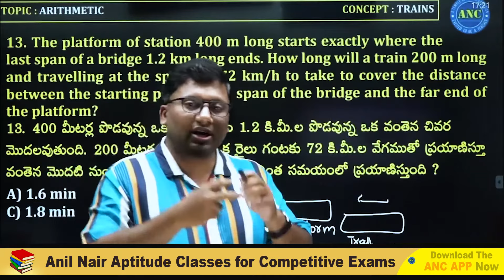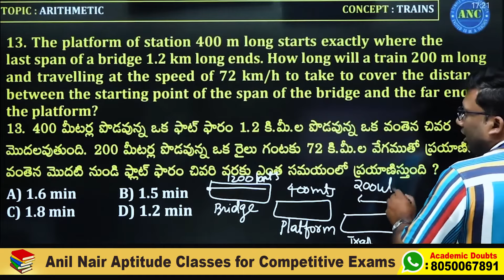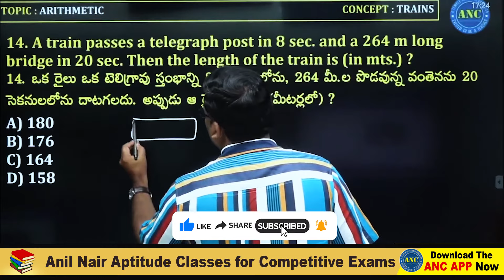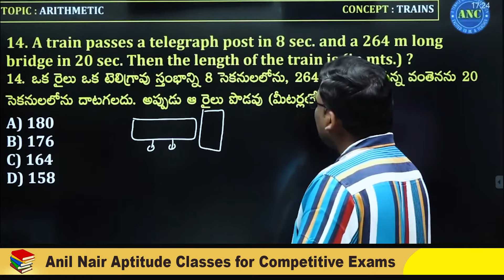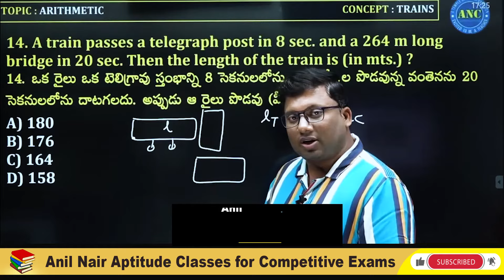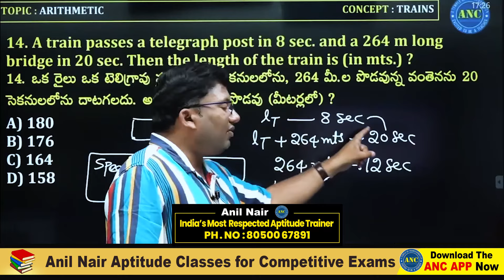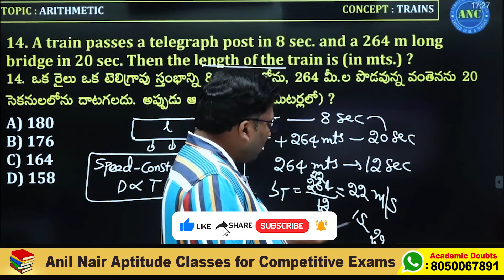Time and Distance (TRAINS PART- 9 ) | Short cuts | ARITHMETIC | SI | PC| SSC | BANK | Anil Nair